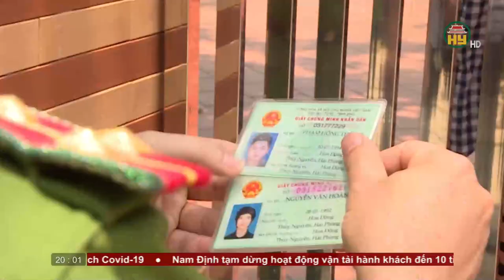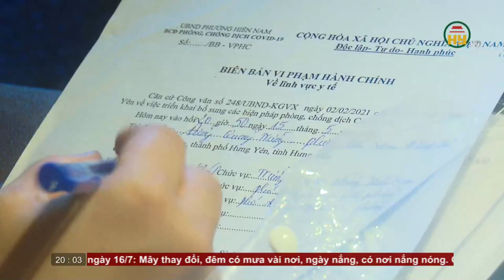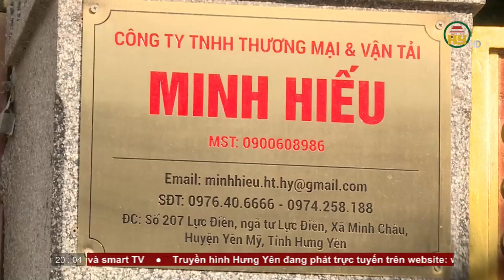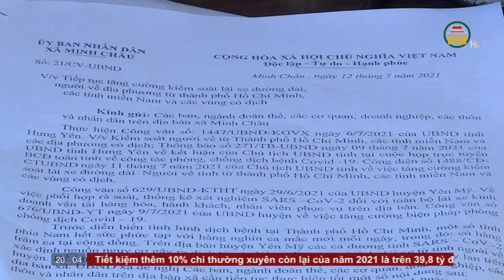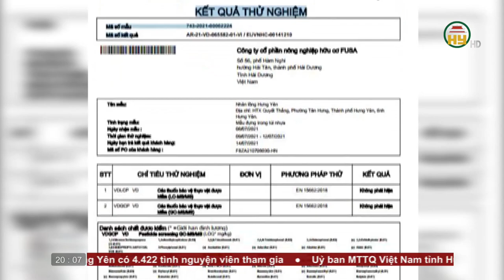Thời sự Hưng Yên thứ 5 ngày 15/7/2021